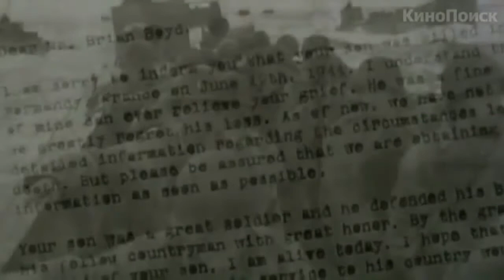СПАСТИ РЯДОВОГО РАЙАНА 😎 РУССКИЙ ТРЕЙЛЕР 😎 ФИЛЬМ 1998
Предлагаем вашему вниманию культовый фильм культового режиссера. «Спасти рядового Райана» Стивена Спилберга основан на реальных событиях и удостоен пяти «Оскаров». Рекомендуем смотреть онлайн гениальную, детально выверенную, воодушевляющую картину, повествующую о подвиге американских солдат не во имя Родины, но ради одной человеческой жизни можно. Вторая мировая война в разгаре. Гибнут солдаты. Матери получают «похоронки». Какая-то внимательная машинистка, в чьи обязанности входило составлять «чёрные» письма, обратила внимание на то, что на один адрес поступило сразу несколько извещений. Семья Райан не дождётся с фронта троих сыновей. Четвёртый, Джеймс, затерян где-то в тылу противника, связь с его воздушно-десантной дивизией потеряна и шансы, что Миссис Райан лишится всех своих мальчиков, растут с каждой минутой. И вот капитан Джон Миллер получает приказ, во что бы то ни стало, разыскать рядового Райана и доставить его домой. Отряд из восьми бойцов приступает к беспрецедентной спасательной операции…